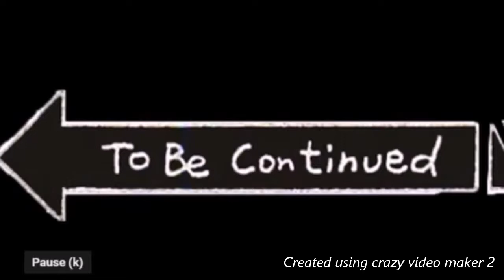MEME FARM | Minecraft quest for ender #3